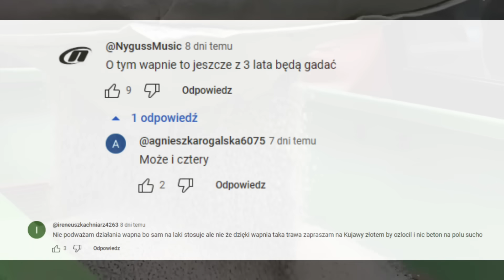UKRAIŃSKI MINISTER APELUJE I MÓWI NIE DLA ZAKAZU IMPORTU ZBOŻA!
Konflikt pomiędzy Ukrainą a Polską w kwestii zakazu importu zboża po 15 września stał się źródłem napięć. Ukraińskie MSZ ostro skrytykowało polską deklarację, nazywając ją "kategorycznie niedopuszczalną". Podkreślili, że państwa przyfrontowe, w tym polscy rolnicy, już otrzymali rekompensaty od UE w formie dopłat do zbóż. Szef MSZ Ukrainy, Dmytro Kuleba, zaapelował o współpracę z pięcioma członkami UE w celu rozwiązania konfliktu, a także zwrócił uwagę, aby nie dopuścić, by kwestia eksportu zbóż stała się zakładnikiem procesów politycznych wewnętrznych tych państw.